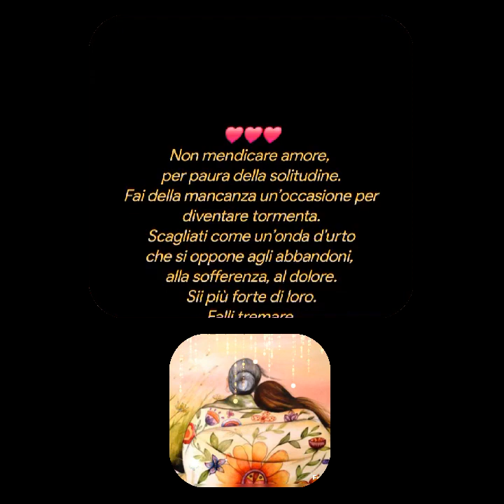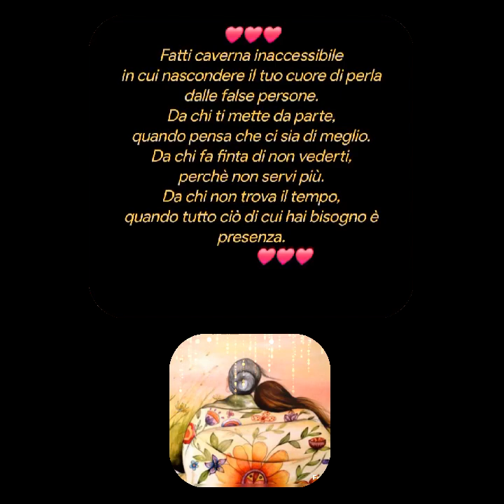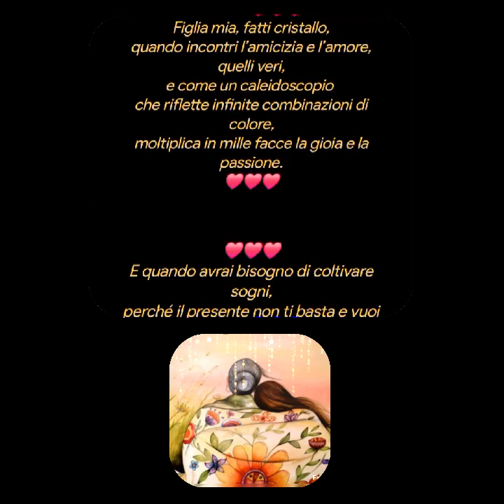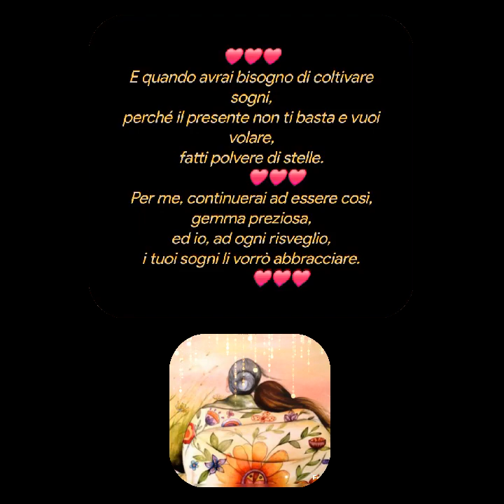❤️❤️❤️Felicia Lione♥️ Poesie ❤️ Creative video annare53 ♥️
Figlia mia, sii pietra dura
per chi vuole scalfire il tuo mondo
e modellarti come meglio crede.

Sii roccia impervia
per gli amori malati,
che vogliono domarti
e pretendono di tenerti a bada
e vorrebbero isolarti dal mondo intero,
per averti tutta per loro.

Non mendicare amore,
per paura della solitudine.
Fai della mancanza un’occasione per diventare tormenta. se
Scagliati come un’onda d’urto
che si oppone agli abbandoni,
alla sofferenza, al dolore.
Sii più forte di loro.
Falli tremare.

Impara a costruire muri,
vette invalicabili,
per chi ti manca di rispetto
per chi osa con la violenza , quella dei gesti
o delle parole.

Fatti caverna inaccessibile
in cui nascondere il tuo cuore di perla
dalle false persone.
Da chi ti mette da parte,
quando pensa che ci sia di meglio.
Da chi fa finta di non vederti,
perchè non servi più.
Da chi non trova il tempo,
quando tutto ciò di cui hai bisogno è presenza.

Sii superficie marmorea, lucente,
per farti scivolare addosso gli insulti, le umiliazioni.
Di chi vuole impedirti di crescere, di essere migliore.

Non accettare mai compromessi.
Pretendi attenzione,
con gli amici, con un compagno,
fatti scaltra come le facce delle montagne rivolte al sole.

Non lasciare che ti sgretolino le critiche.
Fatti tu sabbia,
scivola tra le loro mani,
perché sappiano che un animo pulito
non si può chiudere in un pugno di parole.

Ma quando incontrerai chi di te ha rispetto,
fatti incavo in cui accogliere le carezze,
rigagnolo in cui far scorrere l’incanto.

Fa che le tue crepe
siano impenetrabili all’odio e al rimpianto,
che li attraversi solo l’acqua che lava, che porta via.

Figlia mia, fatti cristallo,
quando incontri l’amicizia e l’amore, quelli veri,
e come un caleidoscopio
che riflette infinite combinazioni di colore,
moltiplica in mille facce la gioia e la passione.

E quando avrai bisogno di coltivare sogni,
perché il presente non ti basta e mi vuoi volare,
fatti polvere di stelle.

Per me, continuerai ad essere così,
gemma preziosa,
ed io, ad ogni risveglio,
i tuoi sogni li vorrò abbracciare.
Felicia Lione
Creative video
annare53 ♥️